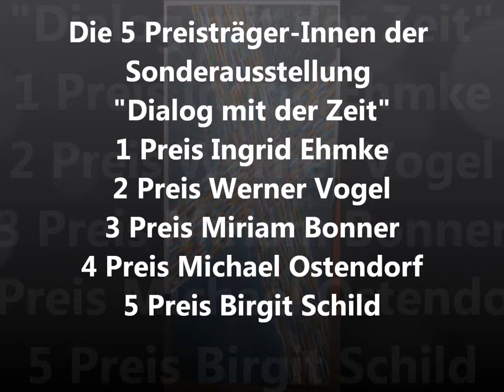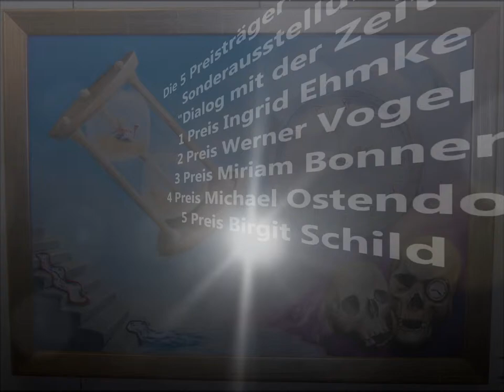Zum 35mal KUNST&KULTURTAGE - Mümmelmannsberg - Video von Erich Heeder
Zum 35 mal fanden die KUNST&KULTURTAGE in Mümmelmannsberg statt !!
Die GSM Mümmelmannsberg stellt seit 1987 ihre Sozialflächen dieser Veranstalltung zur Verfügung !! Ohne diese Schule, würde es wohl diese Veranstalltung nicht geben, denn dieser Stadtteil hat keine Infrastrucktur, die so etwas ermöglicht !! Diese Kunst&Kulturtage werden weiter hin von den Kunstvereinen getragen, wie Die Gruppe "Graukeil", Cretive Werkstatt Mümmelmannsberg, Künstlerkeller, und das Offene Atelier !! Diese Vereine sind federführend, in der Umsetzung, so wie Herr Werner Vogel !! Für uns Vereine, ist es immer wieder eine tolle Erfahrung, welches künstlerische Menschen in Hamburg schlummern !! Das gute an dieses Mitmachen ist, das man finanzjell nicht viel aufwenden muß, um mit zu machen !! Das seit vielen Jahren, immer über 150 Künstler-Innen teil nehmen, spricht wohl für unsere Arbeit !!